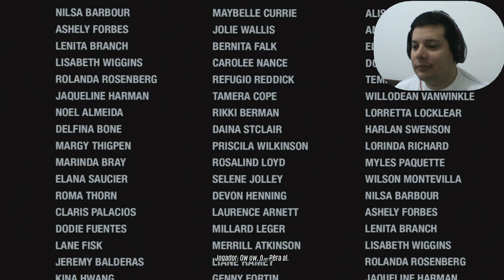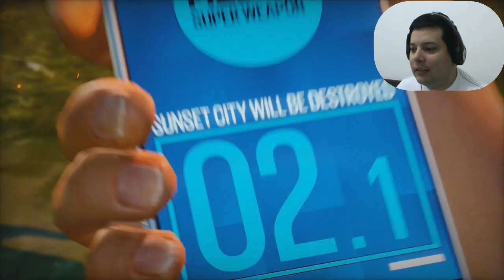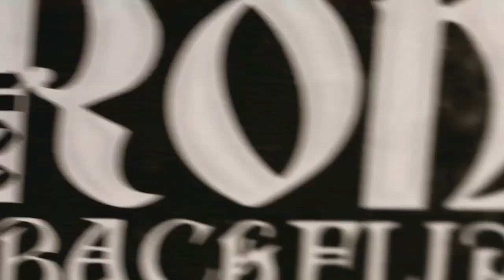Sunset Overdrive - This Ends Here / Isso Acaba Aqui - 33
Sunset Overdrive - Walkthrough / Detonado
By Elias Cunha - TropicalAngel